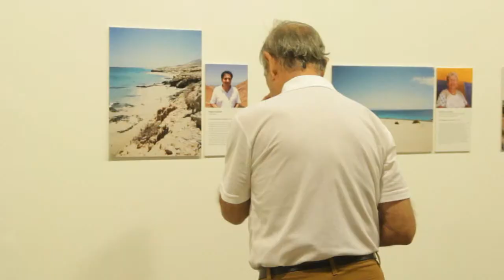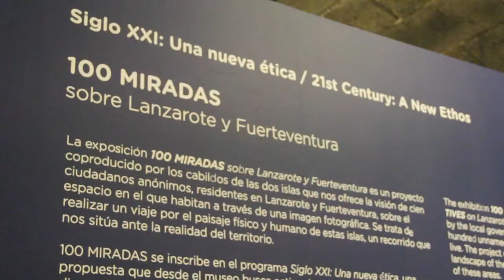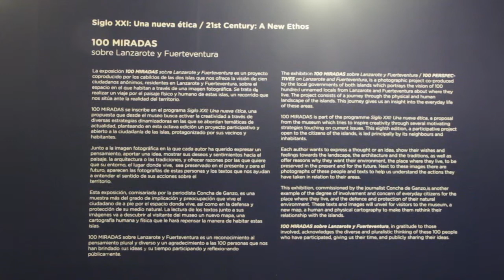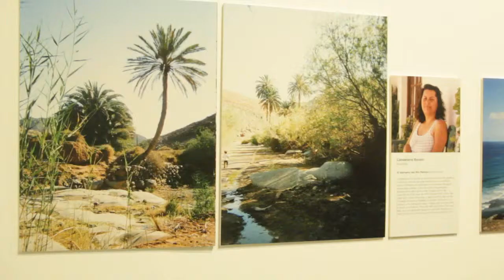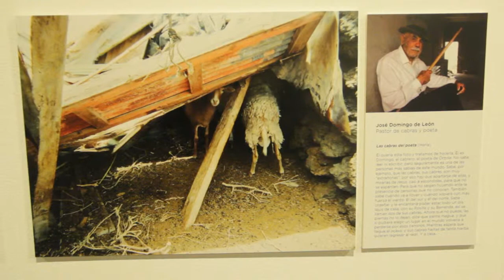El MIAC Castillo de San José acoge '100 miradas' sobre Lanzarote y Fuerteventura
El Museo Internacional de Arte Contemporáneo (MIAC) del Castillo de San José acoge la exposición '100 miradas' sobre Lanzarote y Fuerteventura, comisariada por la periodista Concha de Ganzo, y que recoge la experiencia de un centenar de habitantes de ambas islas que explican, a través de sus fotografías, los motivos que les llevan a cuidar y proteger el entorno en el que viven.

Alguno de ellos no había sacado una fotografía en toda su vida. Otros, sobre todo los más jóvenes, lo han tenido más fácil habituados, como están, a las nuevas tecnologías. A unos y a otros, sin embargo, les ha unido el apego que sienten por el territorio en el que viven y que han querido plasmar en 100 miradas sobre Lanzarote y Fuerteventura.

Concha de Ganzo mostró su agradecimiento "a todos aquellos que, de una manera u otra, han colaborado con este proyecto" y relató algunas anécdotas acaecidas durante el trabajo.

"Estos cien artistas anónimos nos han mostrado, con sus imágenes, los argumentos, la razón íntima y personal que explica por qué estas islas no deben ser contaminadas", señaló. "Al final, nos hemos encontrado con el regalo de descubrir en cada foto lo que realmente les emociona", destacó la periodista.

'100 miradas sobre Lanzarote y Fuerteventura' es un proyecto que gira alrededor de la preservación y conservación del territorio. Cien habitantes de ambas islas, escogidos siguiendo criterios objetivos de población, sexo y edad, muestran los motivos que les llevan a cuidar y proteger el entorno en el que viven mediante fotografías que ellos mismos han realizado con cámaras de fotografía de usar y tirar.

Son los lugares que mejor explican el por qué les gusta vivir en ese territorio. El reparto de estas cámaras se hizo tanto en la capital de las islas, Arrecife y Puerto del Rosario, como en el resto de municipios, y La Graciosa.

Con estas 100 cámaras --50 en Lanzarote y otras tantas en Fuerteventura-- se propuso a los autores que entregaran una imagen que respondiera a la pregunta: "¿cuáles son las razones para que la isla donde vive sea el lugar en el mundo donde quiere seguir viviendo?".

La muestra recoge las 100 fotografías realizadas junto al retrato del autor, realizado por el fotógrafo Javier Sáenz, y un breve texto explicativo sobre los motivos que le han llevado a proponer esa imagen.